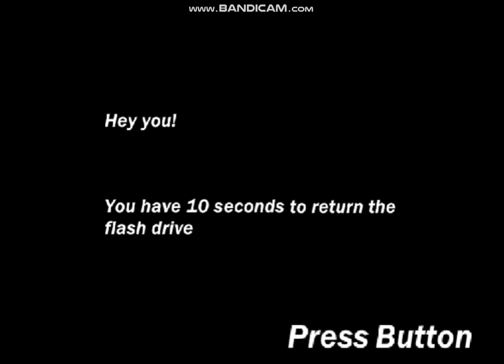[FLASHING LIGHTS] Mrs. Pizza: USB Edition Gameplay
RETURN THE FLASH DRIVE

Heavy warning for flashing lights. At some parts of the video, the application window fullscreens or shakes, so if you want to get the true experience, I recommend you play the game yourself. Just, be safe...

Thank you @MSITYT_OFFICIAL for making the game and the Mrs. Pizza.exe games! Even if they aren't of good quality, your games are fun (and funny) nonetheless!
@superhs for Mrs. Pizza/Izabelle

None of my content is made for kids. Discord so we can sort it out! My DMs are always open!